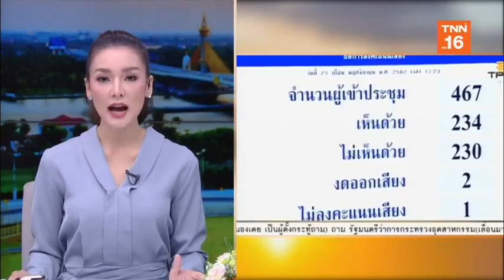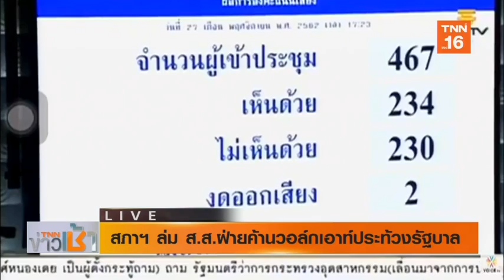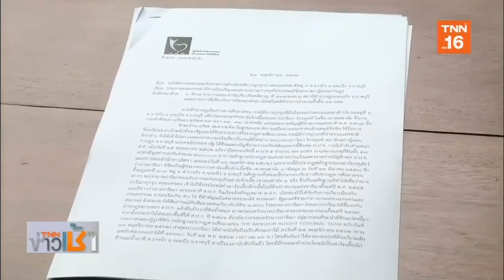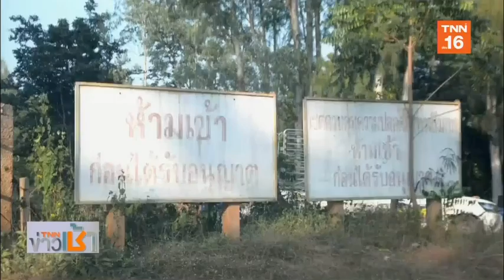สภาฯล่ม ส.ส.ฝ่ายค้านวอร์กเอาท์ ตามต่อที่รุกป่าปารีณา | 28 พ.ย.62 | TNN ข่าวเช้า